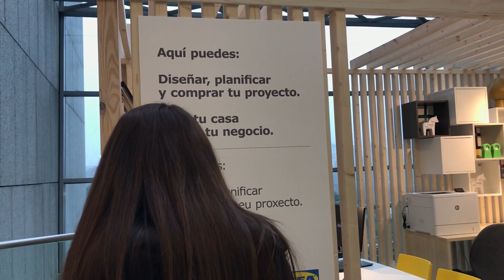Ikea Diseña llega a Vigo - Metropolitano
Es solo el principio. Ikea escribe su primer capítulo en Vigo. La compañía sueca ha abierto este martes, a las 10:30 horas, su espacio Ikea Diseña en el que los vecinos de Vigo y su área metropolitana puedan tener a escasos metros de su vivienda los productos de esta compañía.